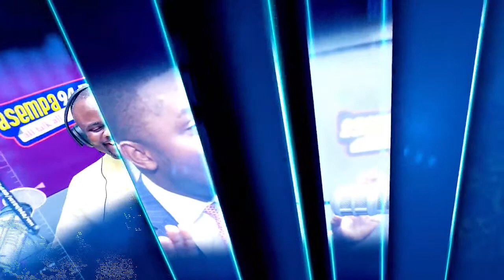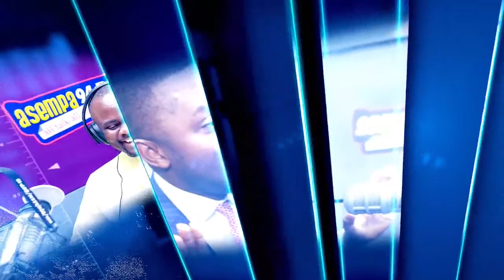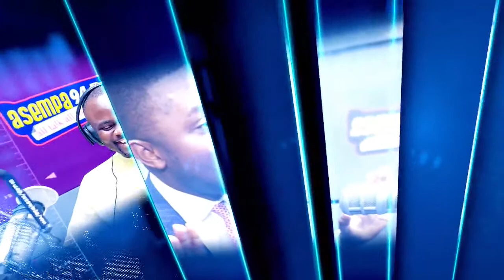EKOSIISEN ON ASEMPA 94.7 FM |14-03-23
Ekosiisen is (((LIVE)))) with Osei Bonsu (OB)